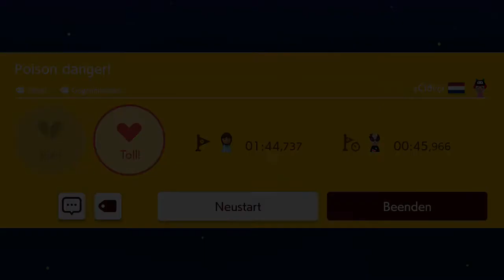Super Mario Maker 2 - Poison danger!